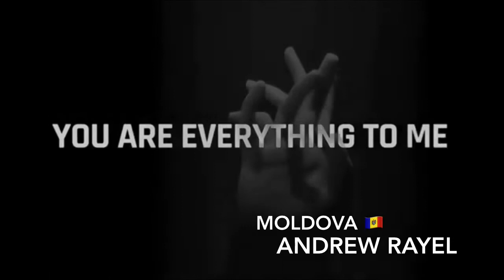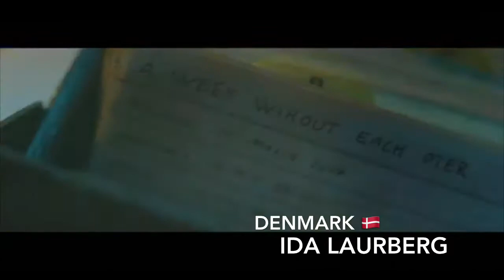EuroDream Song Contest #08|Dublin,Ireland|Grand Final Recap